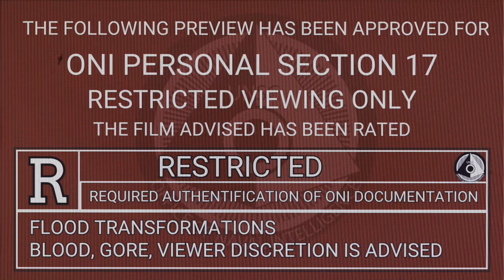Halo: The Outbreak. Mega Construx Stop Motion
A single flood spore can destroy an entire species. Now the outbreak cannot be contained and the flood have been UNLEASHED! Mega Construx Halo at its finest.

GOOD LUCK SPARTANS!

New to animating or looking to hone your Halo Mega Construx craft? We've got you covered! In this decisive tutorial, learn from the experts as we guide you through the art of Stop Motion Animation

PREVIOUS WINNERS

2020:
Best Animation: Pugziyer1
Best Effects: LoboZacatecas
3rd Place: Frosty Custard
2nd Place: PrimeTime Animations
1st Place: Willstar123

2021:
Best Action: Vibe Studios
Best Animation: Loft Studios
Best Story: WillStar123
3rd Place: Stinger11 Studios
2nd Place: Sassy Crocodile
1st Place: Dank Motion Studios

2022:
Best Action: Yalo Chief
Best Animation: Andreas Warmaster
Best Story: Mjolnir Studios
3rd Place: WillStar123
2nd Place: Loft Studios
1st Place: Crustier

The Domain is back with another Halo Infinite Mega Construx video! Wonder how to animate stop motion and how to animate Halo Mega Construx? Look no further ‼️